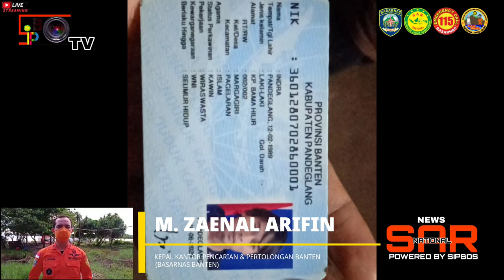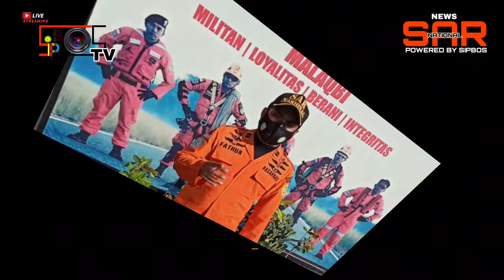PELAKSANAAN OPERASI SAR DARI KANTOR SAR DALAM MELAKSANAKAN GIWT OPERASI - NEWS SAR NASIONAL 01/05/21